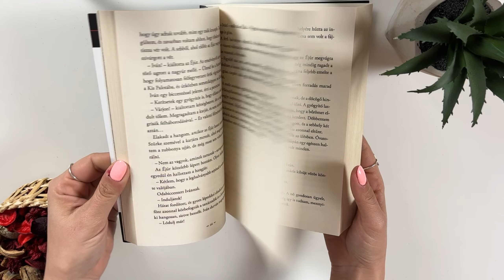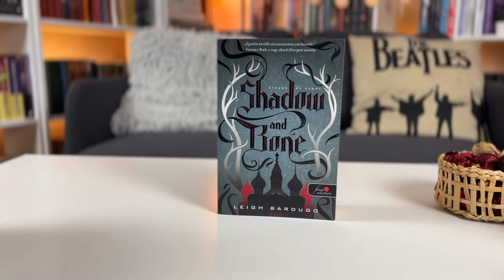Árnyék és Csont sorozat 1/3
Könyvmolyként imádom a könyveket és az olvasást. Könyvjánlókkal-könyvkibeszélőkkel és élményekkel segítek felfedezni az olvasás varázslatát. Csatlakozz hozzám, és fedezzük fel a könyvek világát!

Az Árnyék és csont a Grisaverzum trilógia 1. része, amiben megismerjük a szereplőket és az alapsztorit. Bevezető kötetnek egy teljesen új és vad világba szerintem teljesen jó volt, további olvasásra késztetve a grisák világából. Nagyon különleges a könyv atmoszférája, jól eltalálta az írónő a stílust, a fantáziája pedig lenyűgöző! ❤️

00:00 Bevezető
00:44 Heti előrejelzés
01:10 Szereplők
03:30 A könyv zsenialitása
05:07 Könyv vs sorozat
05:47 Világalkotás
07:03 Amin gondolkodtam...
08:10 Grisák
09:00 Tanulság számomra
09:39 Elköszönés